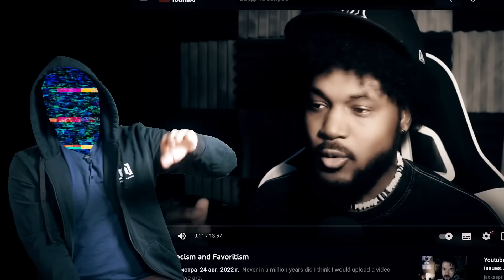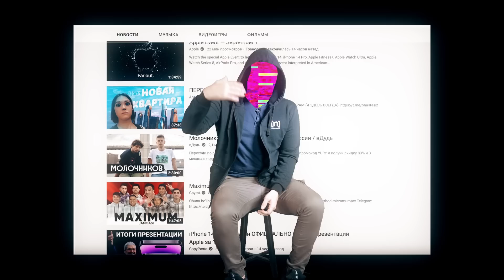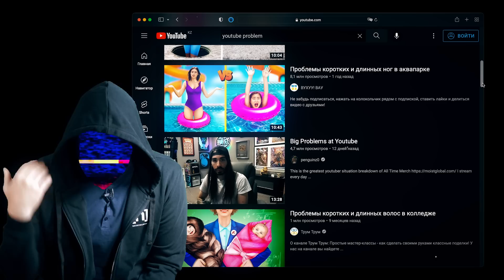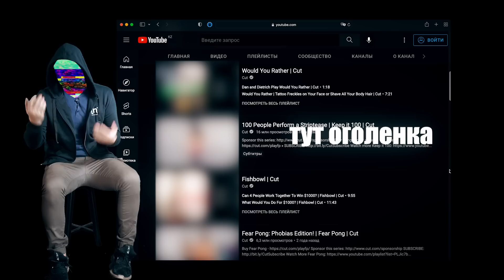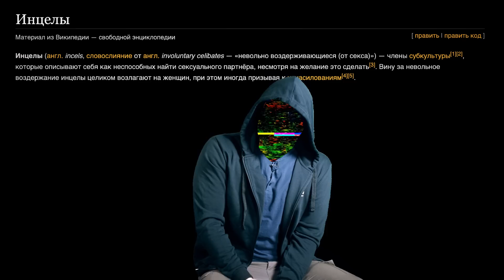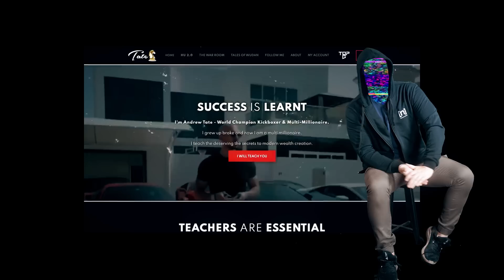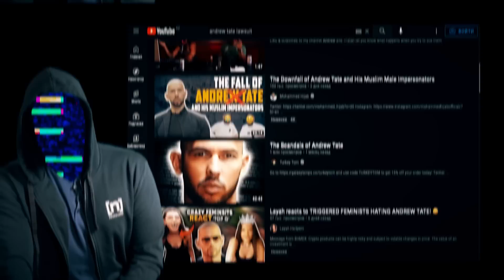У YouTube ПРОБЛЕМЫ [netstalkers] Они касаются и тебя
- шоу для геймеров и программистов от школы ЯЮниор

А у нас наконец-то МЕРЧ!!!
Как прославиться на весь интернет и заставить всех себя ненавидеть. Имя Эндрю Тэйта тупо запрещено на ютюьке, в это же время сама вилеоплощадка добра и позитива переживает обвинения в расизме.